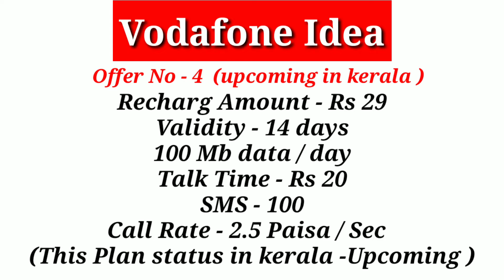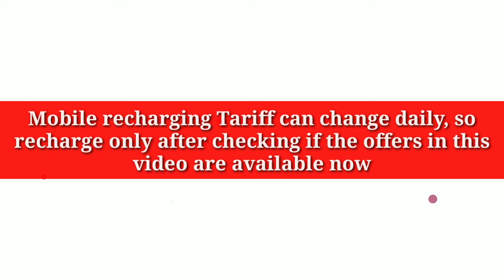Lock down Add On Data New Plan | Airtel | Vodafone Idea | Jio | BSNL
In this video contain all new add on data new plans of Airtel, Vodafone Idea, Jio, Bsnl.

NOTE : All Content used is copyright to Walk With KUMARAKOM TREASURES. Use or commercial Display or Editing of the content without proper Authorization is not Allowed.